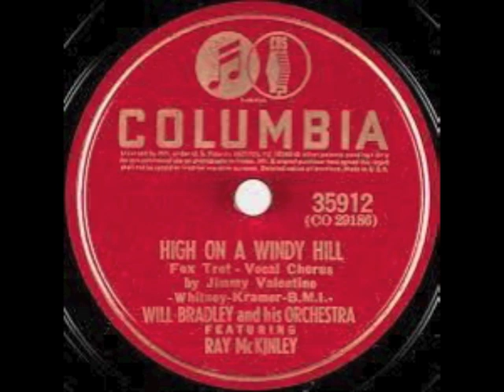High On A Windy Hill (1941) - Jimmy Valentine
with Will Bradley and his orchestra featuring Ray McKinley
Music and Lyrics by Joan Whitney and Alex Kramer